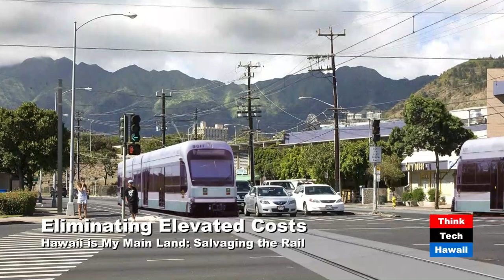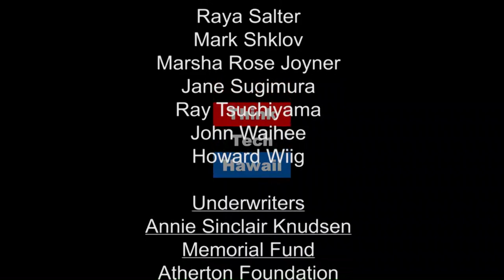Bringing Rail Back to Earth - Cutting Elevated Costs with the Honolulu Transit Task Force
A group of Honolulu architects and planners are advocating for bringing the rail to street level for last 5 miles through downtown saving 3 billion dollars and the character of Honolulu. How would it work?  What would it look like? What about capacity? To learn more visit salvagetherail.org